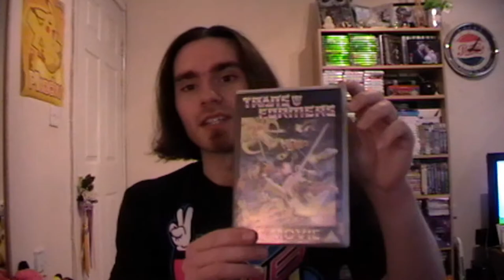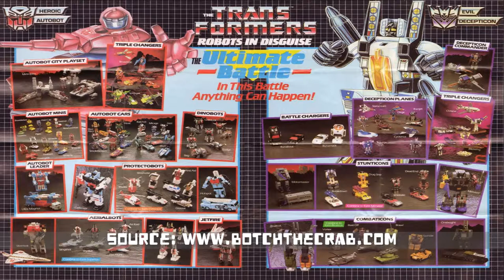Rocket Vlog Reviews - Transformers: The Movie '86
Instead of writing an article this Thursday, Marty decided to spice things up a bit by making a video instead, and what better topic than Transformers, the 1986 movie?  These video articles will happen every now and then when the mood strikes him, so if you enjoy it, subscribe to our channel, visit our website or facebook, and keep updated!